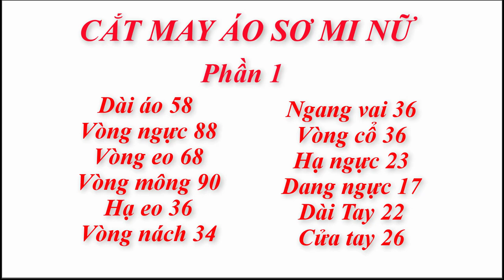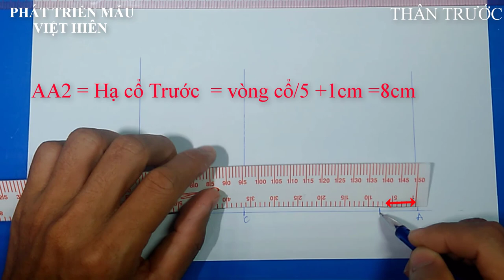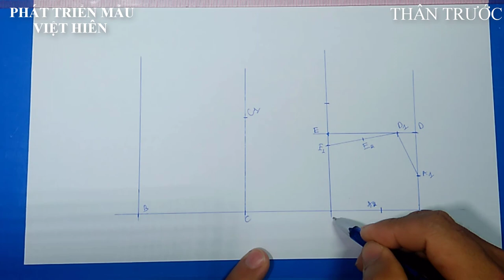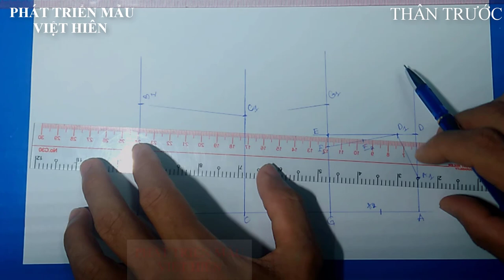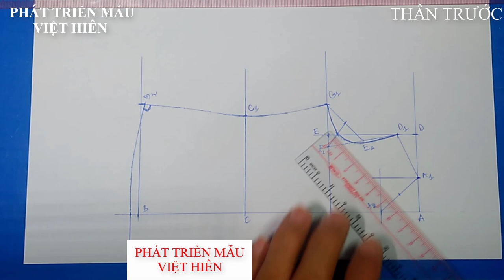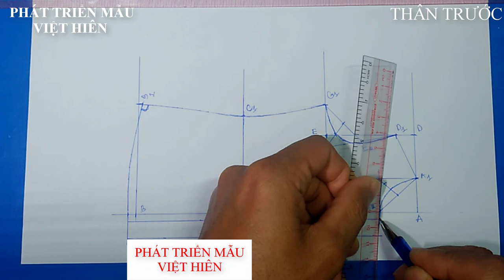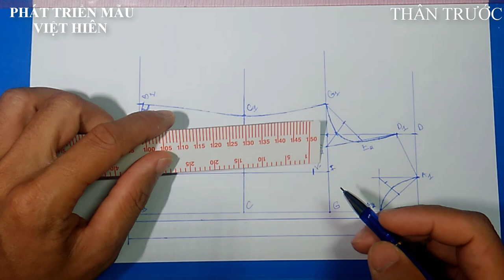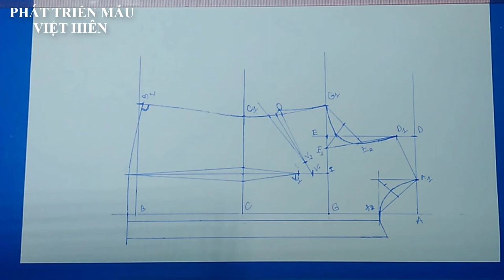11 | Cắt May Áo Sơ Mi Nữ | Phần 1 | Phát Triển Mẫu Việt Hiên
Cắt May Áo Thun Nữ, PHÁT TRIỂN MẪU VIỆT HIÊN, PHAT TRIEN MAU VIET HIEN, phát triên mẫu việt hiên, phat trien mau viet hien,
Cắt May Áo Thun Nam, Cắt May Áo Sơ Mi, Cắt May Quần Tây, cắt may đầm ôm body, cắt may đầm chữ A, Cắt May Áo Khoác, đồ bộ mặc nhà, đồ bộ pijama, cắt may quần đùi,